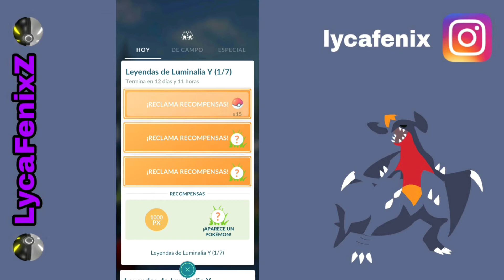Luminaria Y x Pokemon GO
Buenas Mi Panteras, perdón por no subir video es que tuve asuntos y apena pude subirlo, y después iré a tope

Se les quiere mucho y espero les guste , información sobre el Evento de PokemonGO de Luminaria Y, espero les sirva

Saludos a todos y que estén bien